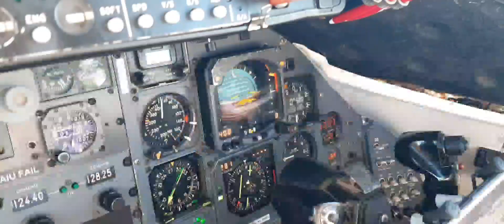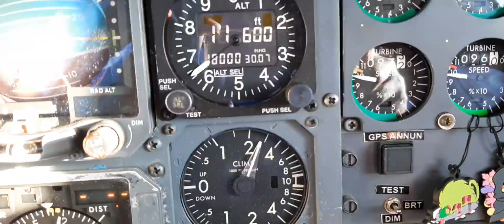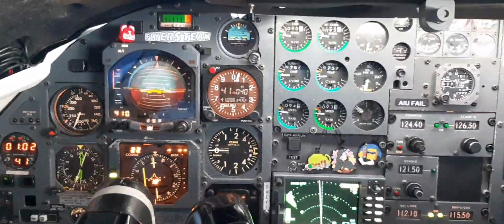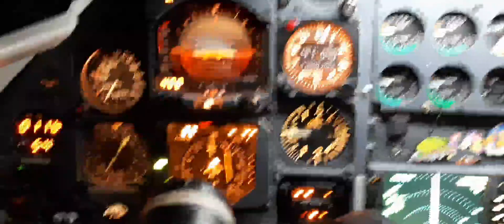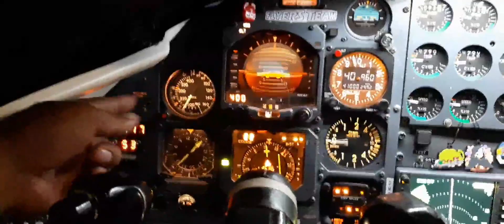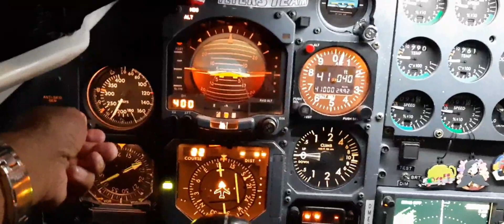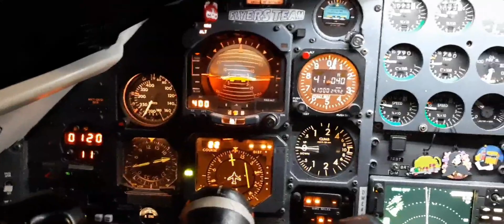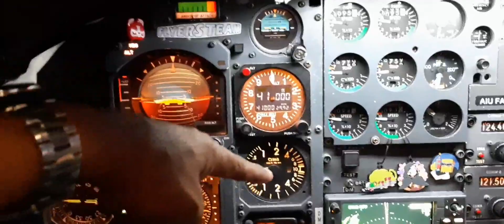San Diego - Guadalajara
Hola amigos!
Así fue nuestro vuelo de San Diego a Guadalajara.
Vean con quien nos tocó compartir plataforma